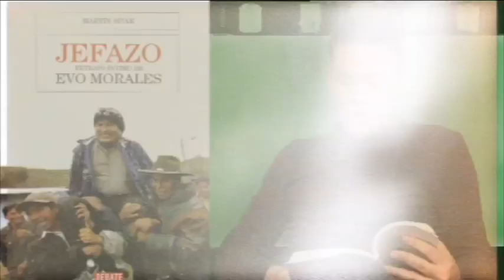Martin Sivak en Cuentomilibro.com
Martín Sivak

Jefazo

Editorial: Sudamericana
Publicación:
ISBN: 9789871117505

Aprovechando una relación de más de 10 años con el actual presidente de Bolivia, el autor y periodista que tiene ya otros dos libros sobre Bolivia en su haber, logra narrar la vida y la gestión de Evo desde adentro, contando con su propio testimonio más invalorables fuentes muy cercanas a él. Algunas de las preguntas que responde este libro son: ¿cómo un pastor de llamas aymará abandona el altiplano para acompañar a su familia en el trópico de Cochabamba y en pocos años se convierte en el líder del poderoso movimiento cocalero? ¿Cómo un buscavidas sin instrucción llega a la presidencia con un récord de votos y después se convierte en nuevo ícono internacional por su condición de indígena radical? ¿Cómo este hombre, hermano de cuatro niños que murieron por enfermedades curables, ha pasado a integrar, según el gobierno de los EEUU, el nuevo eje del mal junto a Fidel Castro y a Hugo Chávez? El libro cuenta un personaje complejo de un país complejo sin ninguna idealización de Morales. Incluye todos sus costados vulnerables y también detalles de su vida no pública